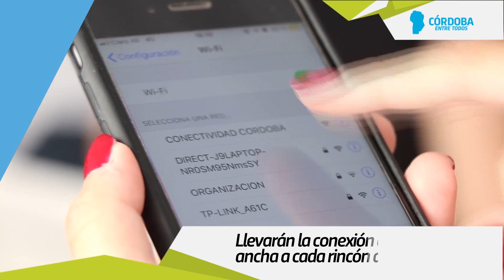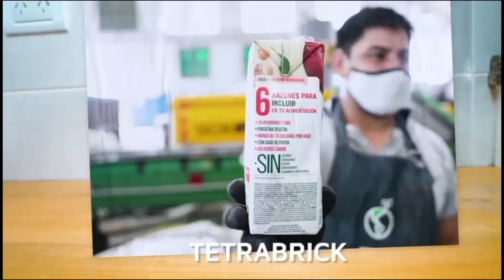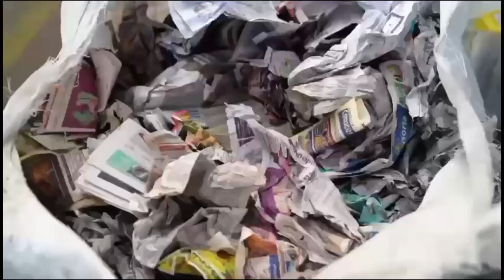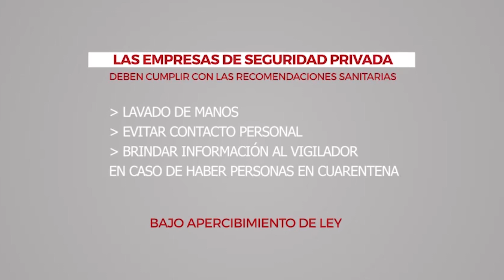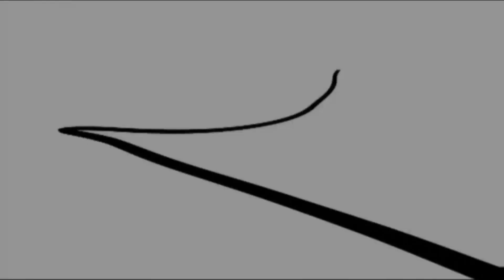Con Sentido Con Comun 6 12 21 Marcos Vazquez Dr Juan Manuel Araoz